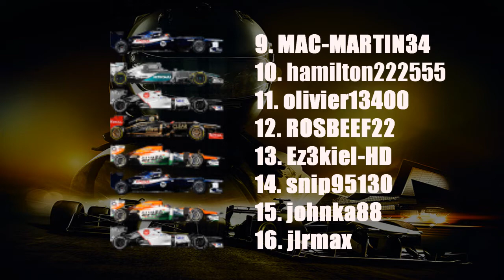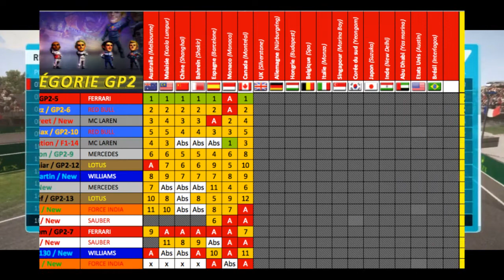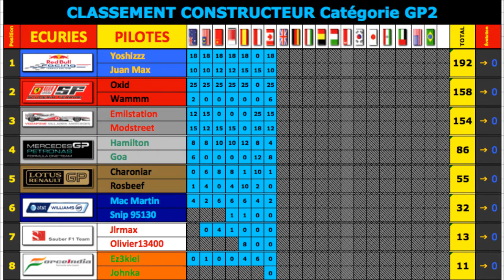F1 2013 | Montreal GP2 Series 100 % | Commenté - Team F1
Passe en HD / Lit la description

L'Île Notre-Dame de Montréal accueille cette semaine le 7e round de ce 13e acte, après l'hécatombe monégasque la semaine passée, la tournée européenne marque un temps pour rejoindre le nord des Amériques au Québec pour le deuxième rendez-vous mythique du calendrier, pour les Ferrari et notamment pour Oxid, toujours solide leader du championnat, il sera bon de rebondir au plus vite après la contre performance signée sur la côte d'azur, même combat pour YoshizZz malheureuse victime du rail de sécurité des suites d'un choc d'une rare violence. Pour le reste de la grille on souhaitera avant tout bonifier les bons points engrangés à Monaco. N'oubliez pas dans les commentaires de souhaiter le bon anniversaire à nos deux protagonistes aux commentaires !